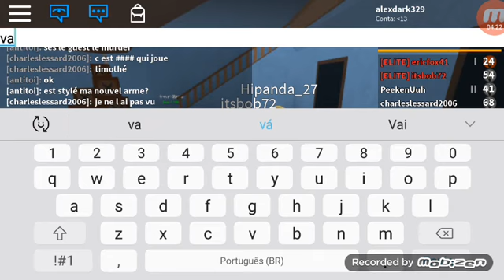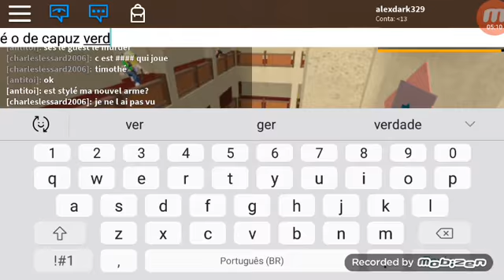Murde parte 3